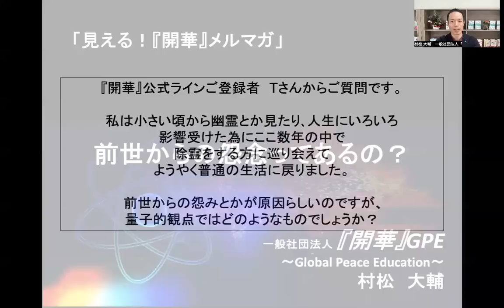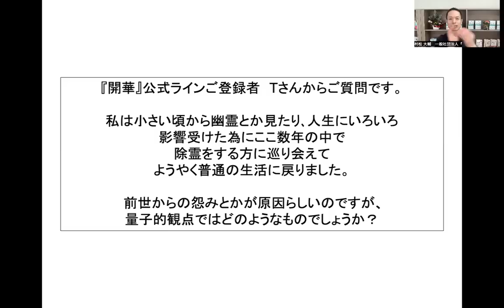「前世からの怨念」も、ない？？すべては周波数！量子力学 ゼロポイントフィールド 量子力学的習慣術 パラレルワールド quantum mechanics